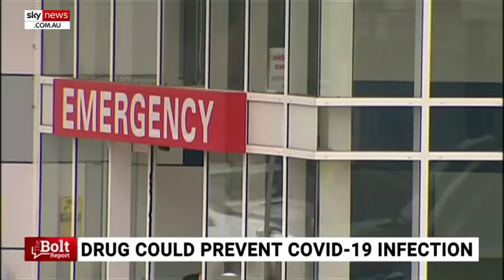Anti-malarial drug a potential cure for the coronavirus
Walter and Eliza Hall Institute Director Doug Hilton says a cure for the coronavirus could already exist among “medicines which have been approved for other diseases”.

An anti-malarial drug called hydroxychloroquine is being trialed in the United States and France, with the French trial suggesting 75 per cent of the few patients studied presented with no symptoms after five days.

“When a new disease emerges, the quickest way we can find a medicine that might treat it, is to look at all of those medicines which have been approved for other diseases,” Mr Hilton told Sky News host Andrew Bolt.

Mr Hilton said hydroxychloroquine “looked very promising in terms of being able to prevent the replication of the coronavirus in a test tube”.

“I think it’s a really promising idea and one that needs to be tested properly," he said

He stressed the recklessness of going “from a smart idea that a researcher has, to a handing out these drugs 'willy-nilly' across the population”.

Mr Hilton said a “proper clinical trial” involving 2,200 people was being organised among health care workers who experience the greatest exposure to the coronavirus.

Image: Getty